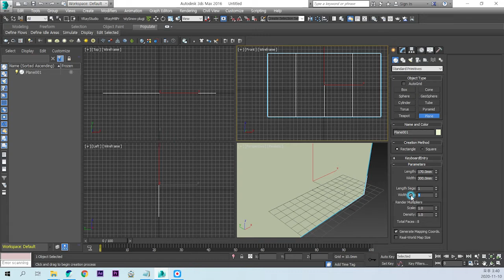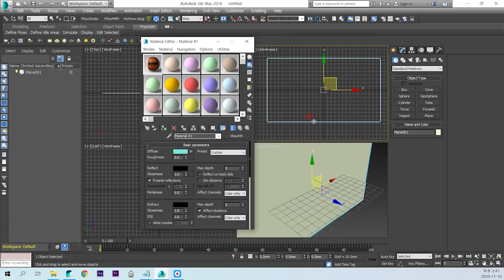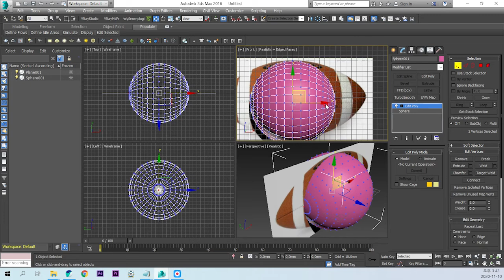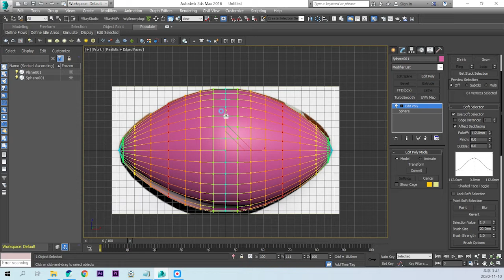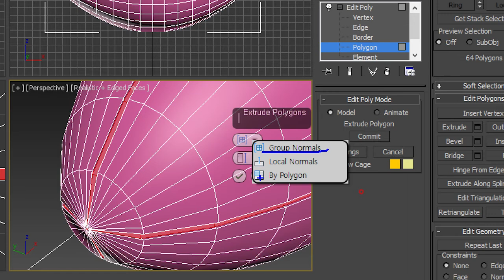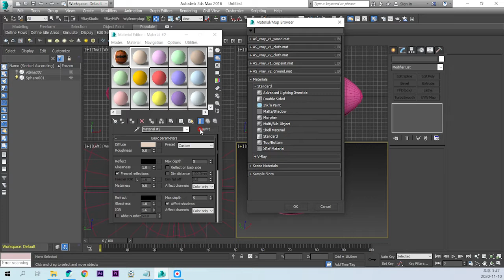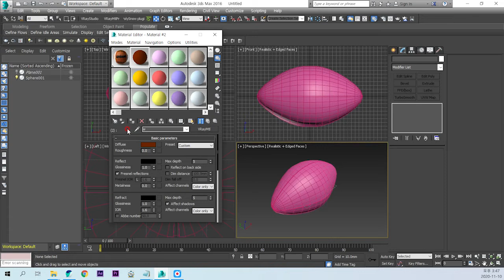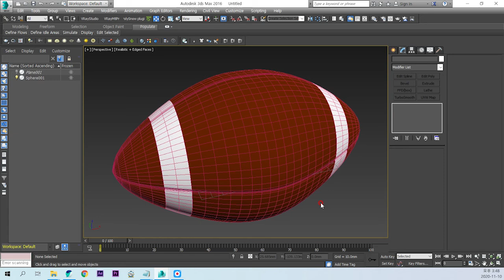승희쌤 의 맥스 영상수업, 럭비공 만들기 모델링, 3ds max rugby ball modeling tutorial